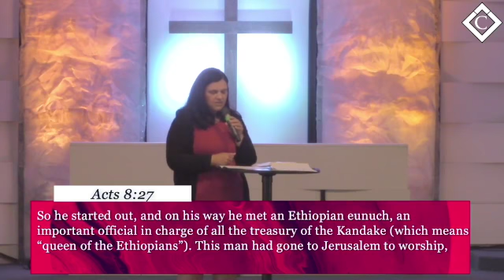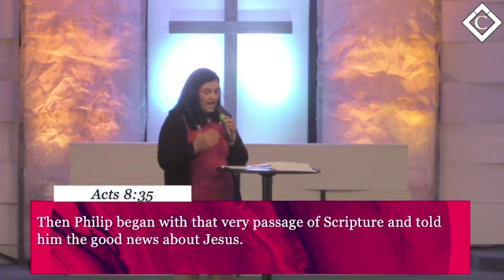Evangelist - Fivefold Ministry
Pastor Lisa Perkins teaches on Evangelist as part of our FIvefold Ministry Series